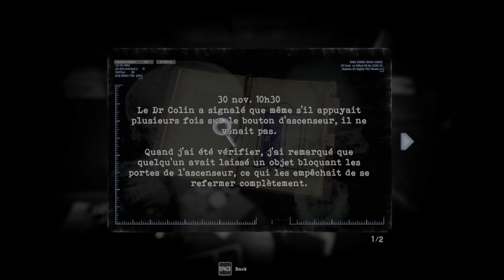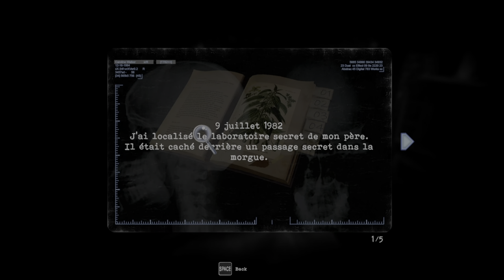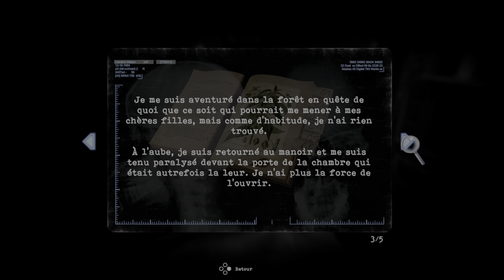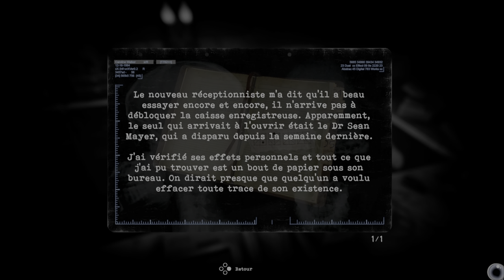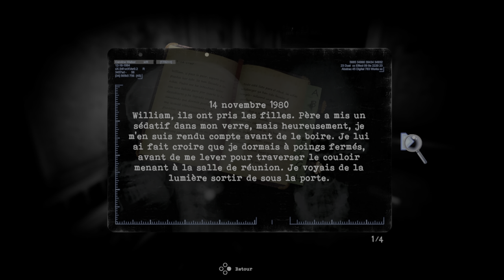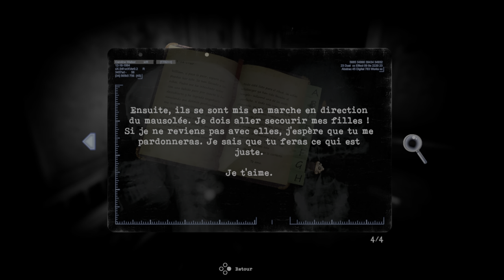Tormented Souls Solution énigme